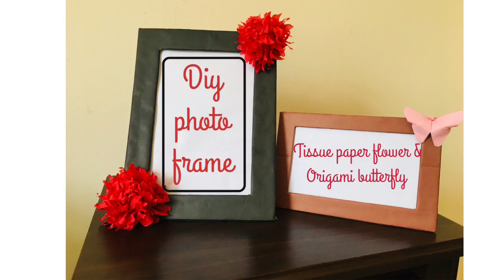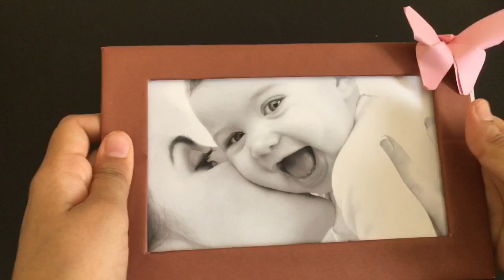How To Make Photo Frame At Home |DIY Photo Frame With Cardboard| Butterfly Paper Craft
This is an easy way of making easy and beautiful photo frames with cardboard and paper, I have also included how to make flower from tissue paper and origami butterfly. I hope you like it.